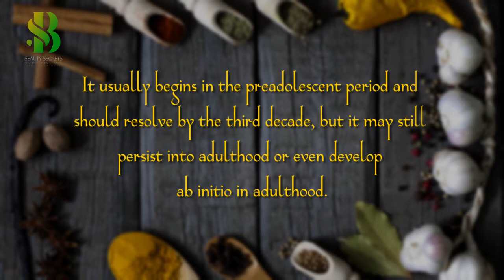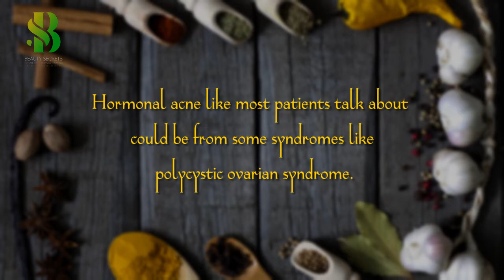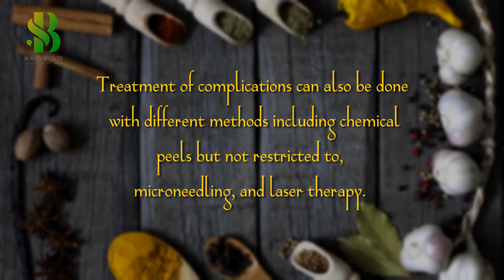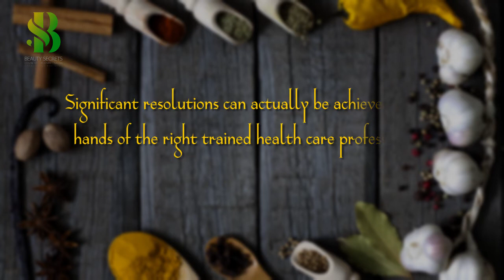DISCLOSE SERIES|EP 10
Disclose Series where we bring you this close to natural skincare and in this episode, Dr.Oyakhire & Dr. Halimah talks about acne, causes & prevention.